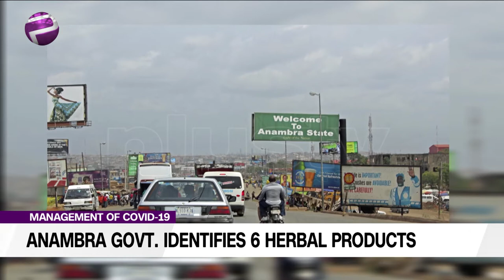Anambra Govt. Identifies 6 Herbal Product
The Special Adviser to Governor Willie Obiano of Anambra on Indigenous Medicine and Herbal Practice, Dr Onyekachukwu Ibezim.

Dr Onyekachukwu Ibezim, Special Adviser To Gov. Willie Obiano On Herbal Medicine joined Plus TV Africa on the news.